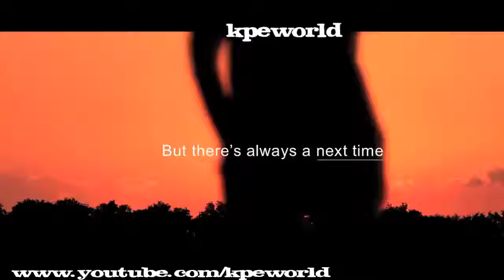Galti Ya Karo || Motivation WhatsApp Status || Kpeworld || Love You Zindgi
Galti Ya Karo
 Motivation WhatsApp Status
motivation Video
 Lyrical Song - WhatsApp Status - Love - Romantic